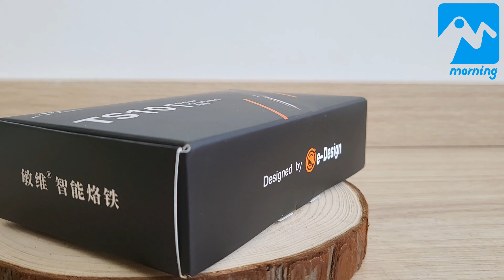NEW PRODUCT HERE!!! MINIWARE TS101 Soldering Iron😎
Painted body and frosted textures🙌
CE, FC, UKCA Certification👍